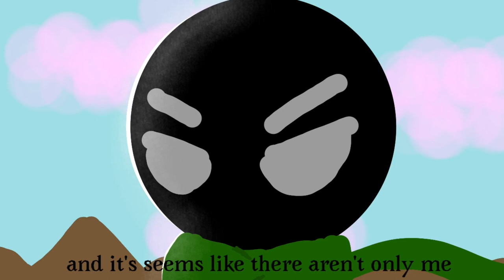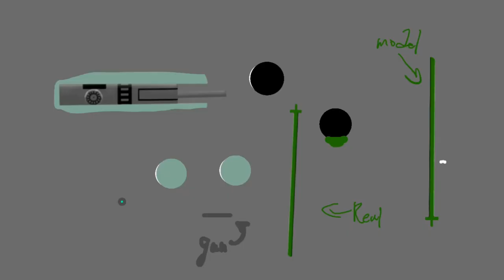RHG 4:Faguy vs Khanh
After got the weapon,Faguy finished his mercenary life,now he is training new blood for his company.